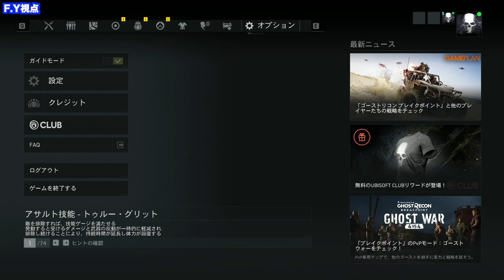【ゴーストリコンブレイクポイント】PC版実況#8 "前作最強のスナイパーHTIを手に入れろ！！"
製品版にて、ストーリーをベータで遊んだところまで進めていたところ、偶然マップ上で前作最強のスナイパーライフルであるHTIを発見してしまったので、センティネルの基地をホイホイ制圧へ向かうのであった。
ただし、今作は武器レベルが付与されているので、早い段階でHTIを手に入れようが、入れまいが特に意味がなかったことを知るのは、しばらく後の話.

OS : Windows10 64bit
CPU : Core i7-7700K 4.2GHz
RAM : 16GB
GPU : GTX1080Ti 11GB+Asetek
キャプチャボード : Monsterx u3.0r
モニター : LG-4k 27インチ
キーボード : K65 RAPIDFIRE Cherry MX Speed RGB COMPACT
マウス : logicool g402